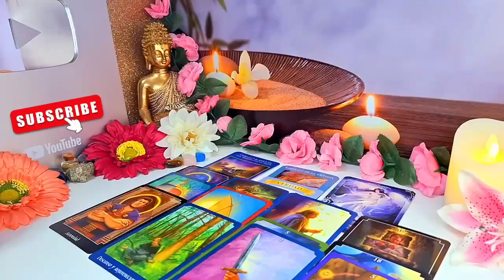VIRGO OMG! YOU MAY NEVER WORK AGAIN TAURUS‼️ WELCOME TO THE SOFT LIFE 💸 😍 TAROT LOVE SEPTEMBER 2024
Virgo Love
Virgo 2024
Virgo today
Virgo SEPTEMBER